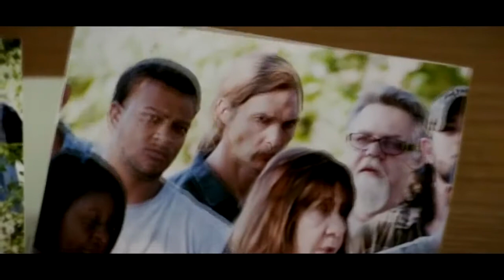A história de RUSTIN COHLE | True Detective | Legendado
AVISOS: SPOILERS, violência, linguagem inapropriada

Vídeo Tributo de Rust Cohle (Matthew McConaughey - True Detective HBO Série), Todos os seus melhores momentos.

Edited by Grzegorz Grabowiec
Legendas Português Brasil: Jefferson Gomes